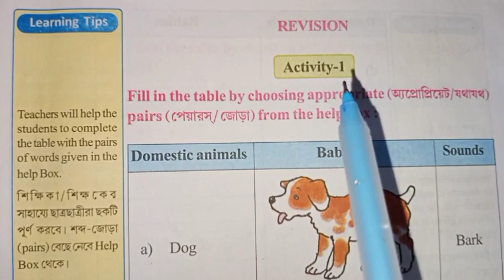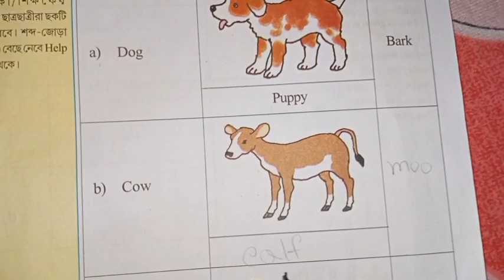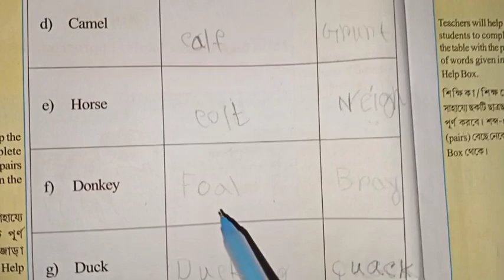class 4 English wings part 1 কি আছে দেখি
class 4 English wings part 1 এর ১ এবং ২ পাতায় কি আছে দেখিdashelpeducation